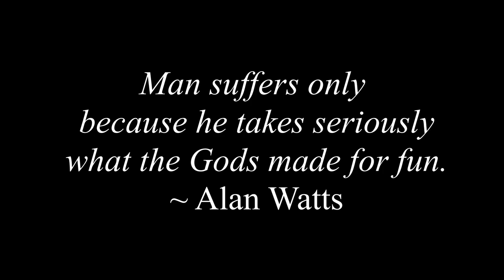Terence McKenna - True Hallucinations | 432hz Music | Space Travel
True Hallucinations by Terence McKenna with ambient 432hz music.

Such material is made available to advance understanding of ecological, political, human rights, economic, democracy, scientific, moral, ethical, and social justice issues, etc. It is believed that this constitutes a 'fair use' of any such copyrighted material as provided for in section 107 of the US Copyright Law. In accordance with Title 17 U.S.C. Section 107, this material is distributed without profit to those who have expressed a prior general interest in receiving similar information for research and educational purposes. We believe this video is under fair use because: We educate others in a spiritual form and other forms by just sharing a small part of the entire original material; These videos are transformative in a positive sense with the arts added to the audio to add emotional dimension to the listener experience, and we don't wish any materials used here to bring down the market value of the original content, we hope to promote the market value of the content, by making the content known to new people.